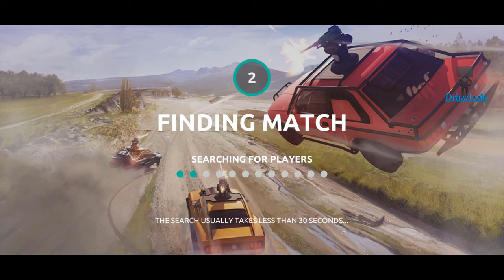Steel Rage Mech Cars PvP Wars 2020 E01 Cobra Mongoose Best Android Gameplay FHD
* Got tired from heavy tanks and giant war robots? Hurry to download ☠️Steel Rage🤖, online warfare cars shooter wargame! Fight players from all over the world in new FREE PvP action shooter with mech cars. Choose war machine, chassis, combat weapons, abilities and blitz into battle. Upgrade and customize your metal machines according to your taste and combat style. Be a champion of the action shooter warfare!

🛠️Full customization
Choose metal knight body, chassis, military weapons and mech abilities which suits your combat style. Add some colors and camouflage to make your metal knight more stylish. Make fast sport action car, armored machine or twisted war robot. All is up to you!

🚓Tons of auto bodies
More than 13 bodies with unique action specifications and appearances to cross enemies out in twisted battle rage. From sedan, mini and sport cars to muscle, SUV and vans.

💣Various PvP weapons
Light, medium and heavy military weapons. Machine-guns, AP projectiles, missiles. Choose twisted shooter weapons of your own warfare tactics!

🏎Chassis for any driving style
Select different chassis for any war machine you have. Use sport suspension to improve speed, SUV suspension or even 6 wheels to get off-road capability, or select tank tracks and steel robotic spider limbs to increase maneuverability of your metal knight.

🔮Tactic abilities
Complete your twisted robot car with unique abilities. Wear energy shield for better defense like mech robot, use nitro boost for tactical maneuvers, or become invisible to attack from ambush or to make a tactical retreat. Use abilities in the right time to change the tide of battle and cross enemies cars out from arena!

🛠Lots of tactical opportunities
Mount up to 4 different guns and make a salvo from all of them or use tactics and fire any of them in the right time. Protect yourself with energy shield and blitz enemies with a barrage of machine-guns and AP shells. Launch missiles from cover and use invisibility to hide yourself. Or use nitro boost to quickly outflank enemies.

🌎Enormous PvP arenas
Vast territories for exploration and maneuvers, from countryside to city. Explore magnificent arenas and use terrain, buildings and other covers for tactical advantage. Make sure enemies won’t have any chances!

⚔️Full-scale PvP warfare
Up to 30 war machines in every match. Dynamic 6v6 battles. Even more variety of combat and tactics makes every match unique!

📡Online PvP action
Fight in breathtaking battles with champions from all over the world! Be the best fighter with the coolest steel knight and cross enemies out of leaderboards!

💻Beautiful 3d graphics and visuals!
Thoroughly detailed vehicles and warfare arenas. Epic explosions in vivid robot machines shooter! Enjoy fantastic graphics during the battles!

⚙️Freedom of experiments
Test different builds until you find your own. Fight with other players everywhere and every time whenever possible! The game doesn’t have energy or other restrictions!

🕹Easy controls
Intuitive controls can be changed in the settings and handy UI will let your mech to join a combat immediately!

📱Tweak graphics
Want the game to run even on weak device? Pick the graphic set which suit your metal knight best!

🚜🔥⚔Online twisted action shooter! Choose a mech of your own style, upgrade and customize it and cross out enemies from all over the world without any restrictions! Regular updates and new content are waiting for PvP fighters in online wargame of 2020!

Not sure what to play? Join online twisted crossout ☠️Steel Rage🤖, download for free right now!

Note:
Dear users! We are constantly working on creating new content, improving the wargame, graphics and optimization! Please write to us if you find bugs or issues.